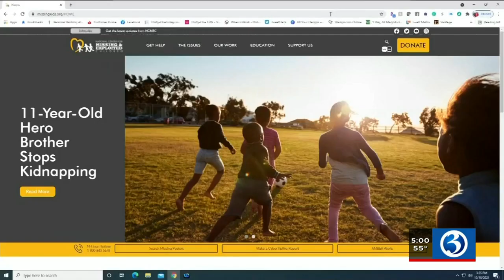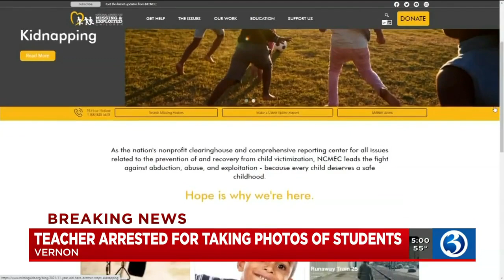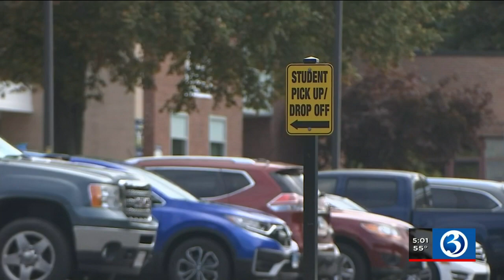Video: Vernon teacher accused of taking photos of students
A longtime teacher and coach at Rockville High School is accused of taking voyeuristic photos of students and having child pornography.